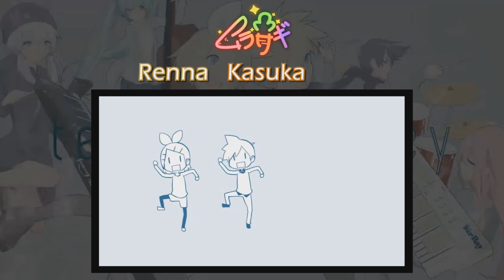【5人合唱】 Tettey-Terettey (ボーカロイドたちがただﾃｯﾃｰﾃﾚｯﾃｰするだけ) 【ムラサギ】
Renna

Tette terrete! *hand gesture*

Thanks for singing with me, Kasuka, Coda, k and Shinji! Please forgive my selfishness for choosing this song 8'D I tried looking into buying the instrumental online but it was only sold at Comiket Orz I want to support Gyari and buy the single itself since it's such a cool song.. Noo..

INFO
►VOCALS◄

Kagamine Rin: Renna 【MurasagiYT】
Kagamine Len: Kasuka 【TamashiineKasuka】
Yuzuki Yukari: Coda【poyiebee】
Hatsune Miku: ikon 【MurasagiYT】
Megurine Luka: Shinji  【garhallaVICE】

►NND◄
Murasagi →mylist/38929746

►audio/video◄ Renna
►logo◄ Jeii [pixiv_id=8258672]

CREDITS
►Music, Art, Video◄ Gyari